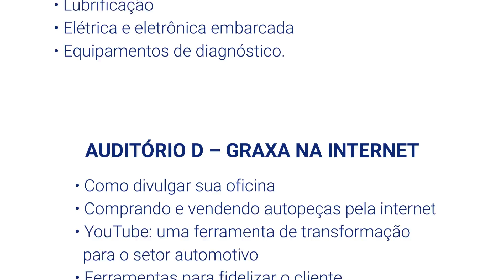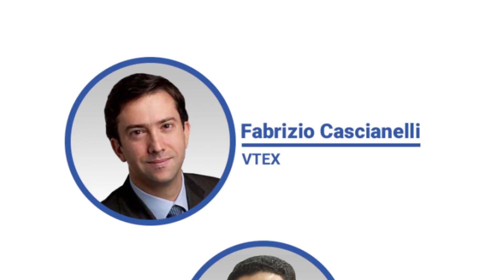1º Congresso Brasileiro do Mecânico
Dia 21 de outubro acontece o 1º CONGRESSO BRASILEIRO DO MECÂNICO, no Pavilhão Amarelo do Expo Center Norte, em São Paulo/SP. Aproveite a oportunidade de conhecer as novidades, debater o setor e fazer negócios!

Em um espaço de quase 5 mil m², com capacidade para duas mil pessoas, o CONGRESSO terá palestras e mesas de debate com representantes de todo o setor automotivo. O evento terá mais de 10 horas de duração, com quatro auditórios e 16 painéis reunindo fabricantes de automóveis e autopeças, especialistas e entidades para discutir os rumos da reparação de veículos e reposição de autopeças no Brasil.

A programação é destinada a mecânicos de automóveis, sejam colaboradores ou empresários donos de oficina, e demais profissionais do pós-venda que desejam ter mais informações sobre capacitação profissional, novas tecnologias, oportunidades de crescimento e como organizar e administrar melhor seu espaço de trabalho.

Além disso, o CONGRESSO terá 28 estandes com as principais empresas da reposição automotiva. É a oportunidade para o participante de ter contato direto com a indústria.